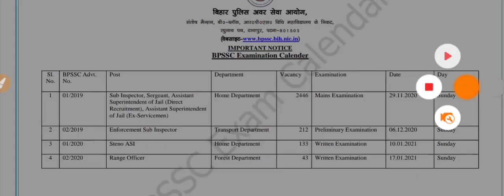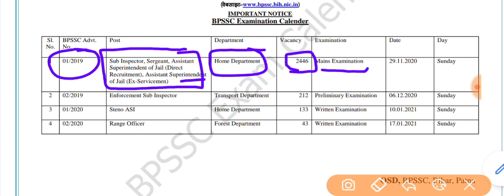bpssc official notice | bpssc exam calendar | Bihar daroga mains exam date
bpssc official notice
bpssc official exam calendar
Bihar daroga mains exam date